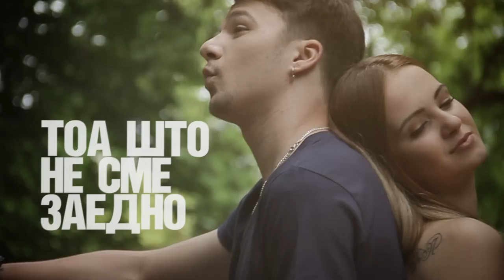Gjoko Taneski - Krajot e samo zbor (Official Video)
Ѓоко Танески - Крајот е само збор
Муз. и арр. - Зоран Алексиќ
Текст - Ксенија Николова
Гитари - Ристе Шандаров